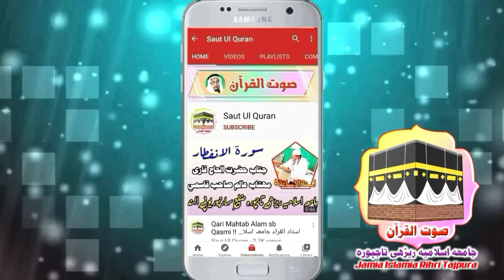علماء کرام کی ملاقاتیں